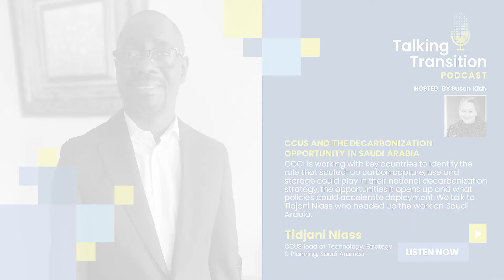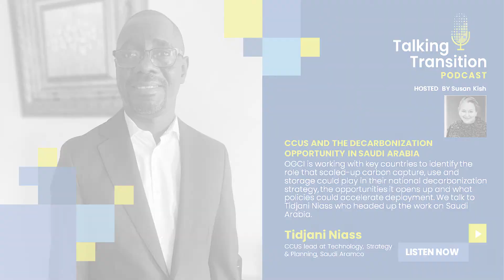Talking Transition podcast - episode 6: CCUS and the decarbonization opportunity in Saudi Arabia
OGCI is working with key countries to identify the role that scaled-up carbon capture, use and storage could play in their national decarbonization strategy, the opportunities it opens up and what policies could accelerate deployment. We talk to Tidjani Niass who headed up the work on Saudi Arabia.

Guest: Tidjani Niass, CCUS Lead at Technology, Strategy & Planning, Saudi Aramco

This podcast series takes a look at how OGCI works and what the energy transition really means. What are the hard questions? What are the messy issues? And what are the challenges and opportunities that transition brings?